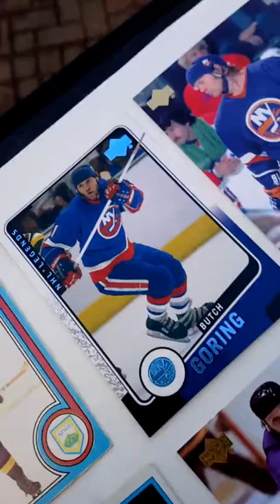Butch Goring signs some hockey cards for DAGR Sportscards and Collectibles in Edmonton